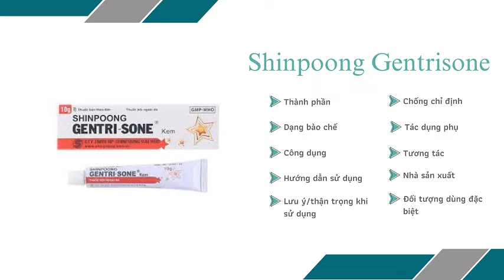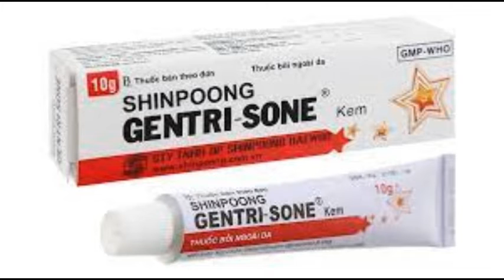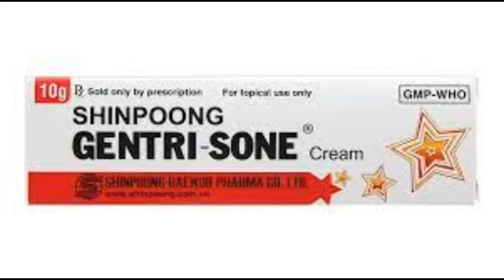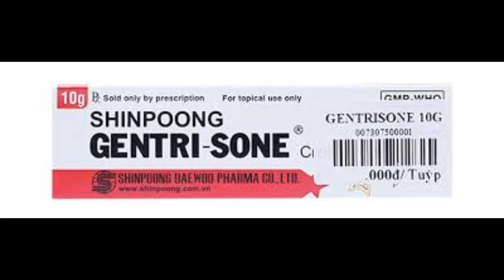Shinpoong Gentrisone 10g - Thuốc điều trị các bệnh ngoài da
Giảm các đợt viêm và ngứa của bệnh viêm da và dị ứng da đáp ứng với corticosteroid: chàm cấp và mạn tính, viêm da tiếp xúc, viêm da dị ứng, viêm da tăng tiết bã nhờn, liken phẳng mạn tính, viêm da bong vảy, mề đay, bệnh vảy nến, ngứa hậu môn, âm hộ, vết bỏng nhẹ hay vết đốt côn trùng.